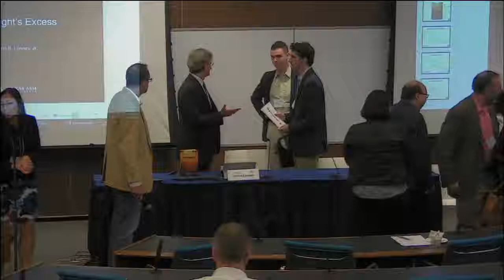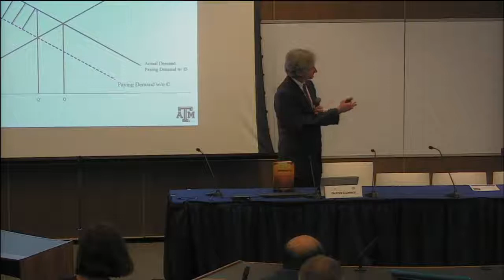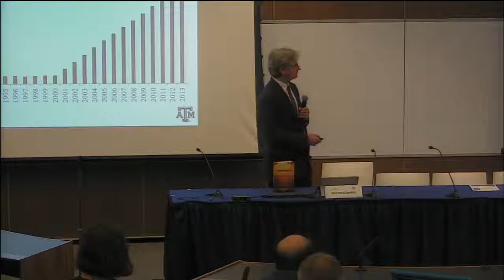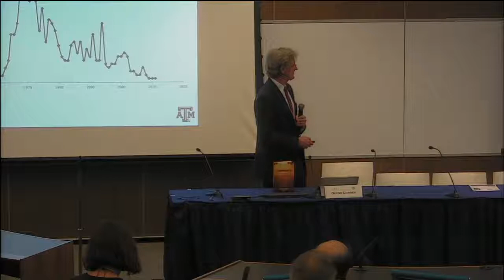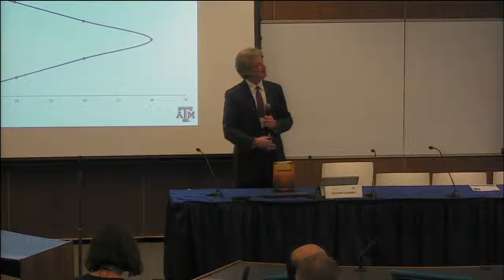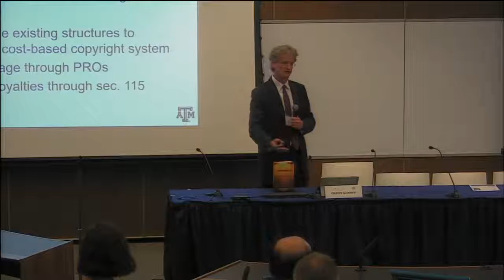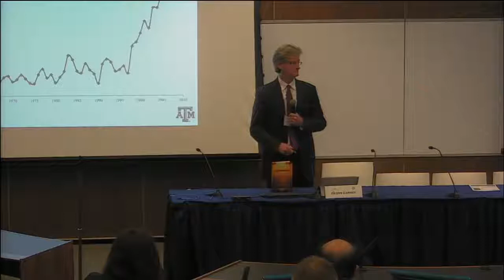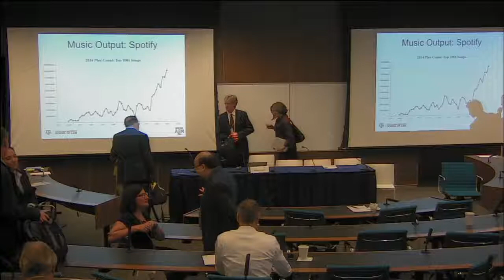Book Launch / Keynote Forum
Book Launch: Copyright's Excess by Glynn Lunney

Keynote Forum: What Can We Learn from the Past about What We Can Achieve in the Future